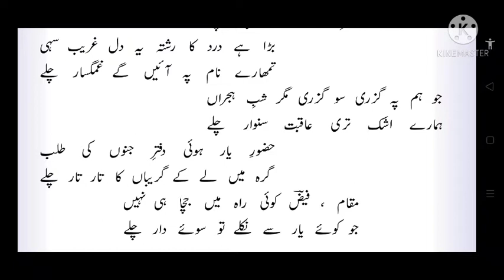9th class Urdu Faiz Ahmad Faiz ( Ghazal no 1)